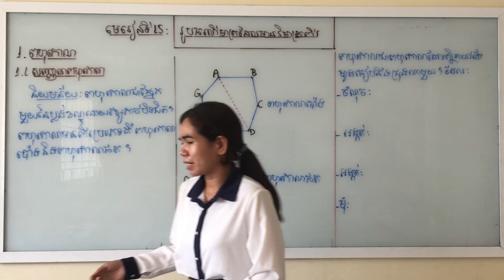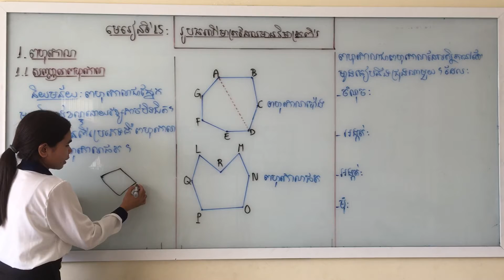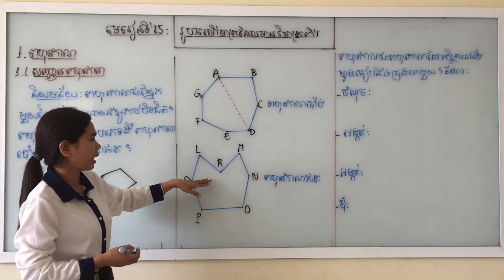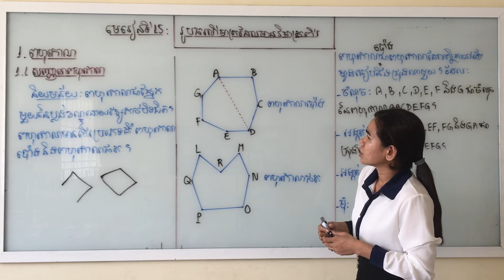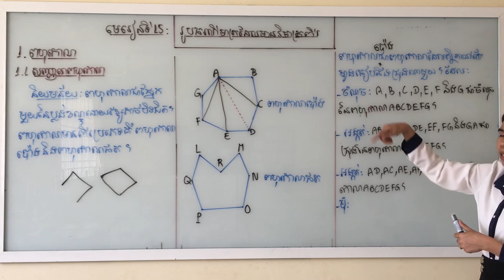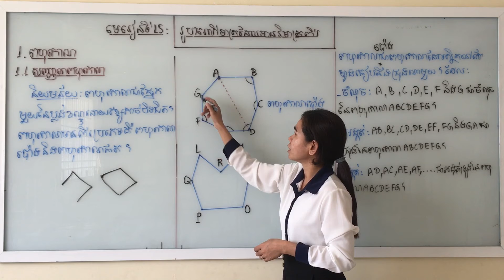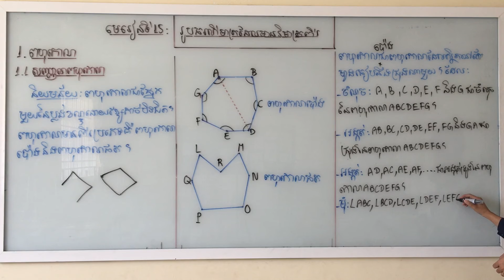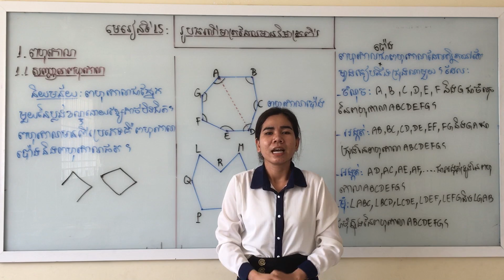G7/Math/ធរណីមាត្រ មេរៀនទី១៥ រូបធរណីមាត្រដែលមានវិមាត្រពីរ (part1)/2103